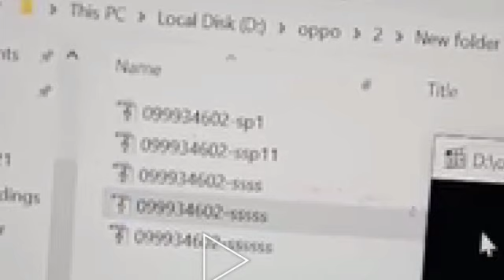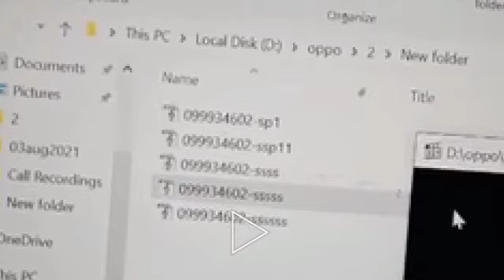អុញនោះ! មិនអស់ចិត្ត ស្រាប់តែប្តីទម្លាយវិដេអូសម្លេង ស្តាប់រួចច្បាស់ចែសតែម្តង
អុញនោះ! មិនអស់ចិត្ត ស្រាប់តែប្តីទម្លាយវិដេអូសម្លេង ស្តាប់រួចច្បាស់ចែសតែម្តង Oh that!  Not tired, suddenly her husband broke the audio video and listened clearly.